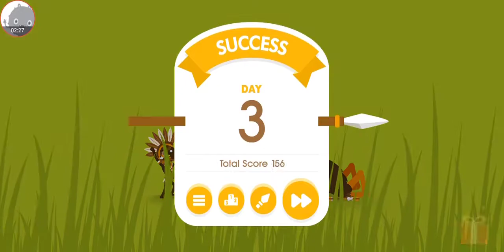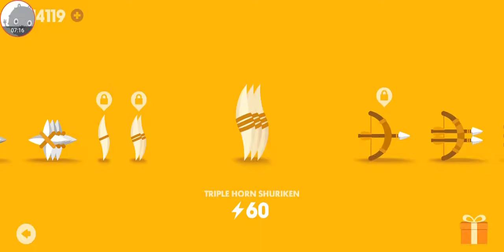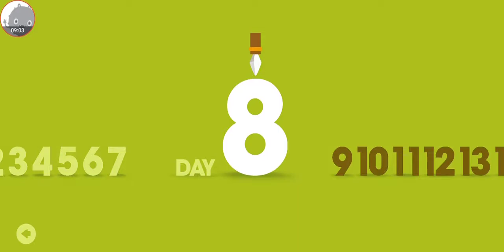Big Hunter - Gameplay Walkthrough Part33 - Unlock The Terror Bird (iOS, Android)